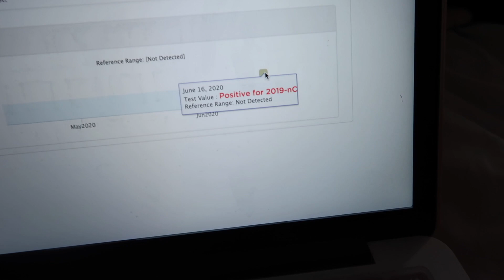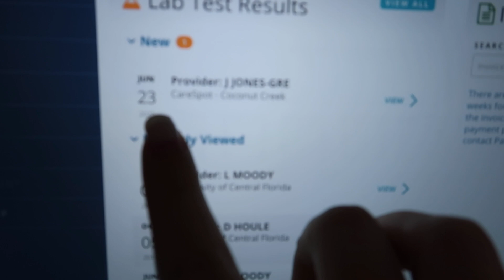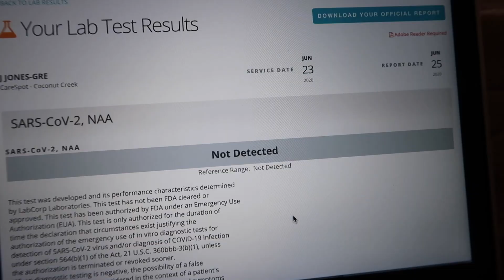FINALLY GOING HOME! (Beating COVID-19 After 21 Days)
We made it guys!! 21 days after testing positive for COVID-19, I am officially negative! It has been an insane journey and I am so thankful and blessed to have beat this terrible virus. I could not have done it without the support of my family, friends, and of course, YOU GUYS. Thank you for letting me share my experience and spread awareness about this sickness. I am so happy to be home with my family and I can not wait to go back to making fun content for you.
xoxo

Socials:
Instagram.com/nikkicortland